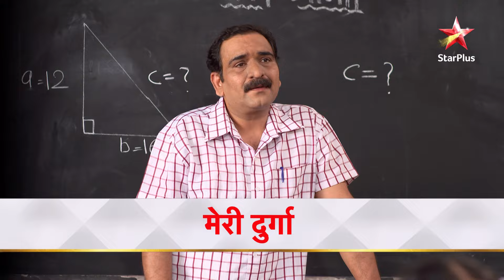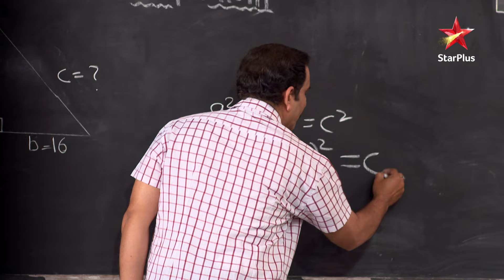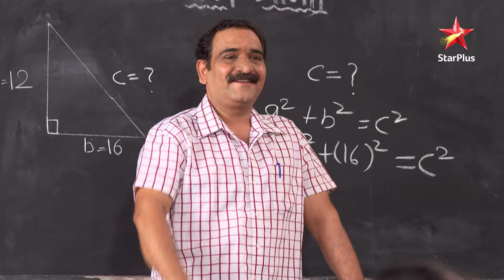Durga hui apne pita ko lekar emotional! | Meri Durga